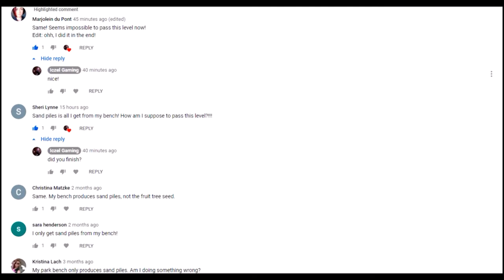Mergical Level 34 Revisited - Melting the Ice - Park Bench was changed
New Merge Dragon Tag: CSSVBRBGJE Add me XD (July 2020)
Merge Magic Tag: HGRXURTGSX
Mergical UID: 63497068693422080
Mario Kart Tour: 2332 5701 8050

Currently Playing: Monster Hunter World
New Merge Dragon Videos every 2 weeks =)